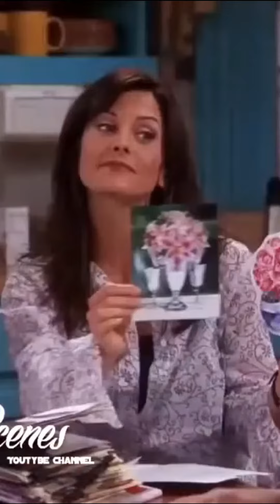Friends | Monica and Chandler Wedding Planning